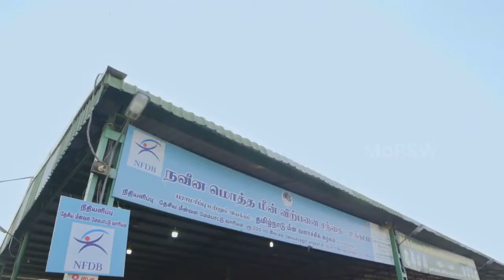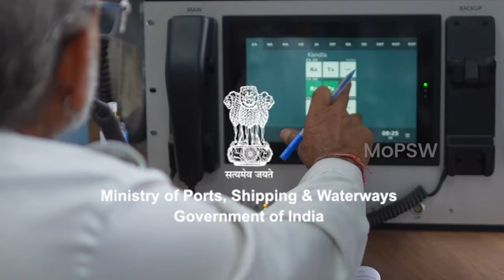9 Years achievement of MoPSW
समंदर जो न जाने कितने लोगों के रोजगार का सहारा है...और उन्हीं में से है ये मछुआरे... जो सदियों से मछली पकड़ने की परंपरा को अपने जीवनयापन के रूप निभाते चले आ रहे हैं...लेकिन अब मानों इनके दिन संवरने लगे हो...इनके व्यापार में बढ़ोतरी हो रही है जिससे इनका परिवार भी काफी खुश रहने लगा है...और अगर इस तरक्की की बात  करें तो यह बीते 9 सालों में देखा गया है...
ये सच है कि पिछले 9 सालों में भारतीय बंदरगाहों और शिपिंग से जुड़े क्षेत्रों में काफी रफ्तार से तरक्की हुई है...सिर्फ थांगदुरई ही नहीं बल्कि इनके जैसे तमाम मछुआरों के सामान भी पोर्ट के माध्यम से आते जाते हैं...इन्होंने भी पिछले 9 साल में अपनी सरकार की ease of doing business नीती के चलते काफी लाभ प्राप्त किया है...
2014 में जहां भारतीय पोर्ट की क्षमता 871mtpa थी वहीं उसमें 86% की वृद्धि हुई... जिससे अब क्षमता 1617mtpa  हो गई है...और सिर्फ इतना ही नहीं ग्लोबल रैंकिग इन international shipment category में भारत 44 रैंक पर था जो अब 22 वें रैंक पर आ गया है...और यह संभव हो पाया है भारत सरकार की कई योजनाओं से...जिसमें से एक है mopsw की सागरमाला प्रोग्राम... जिसे माननीय प्रधानमंत्री श्री नरेंद्र मोदी ने 2015 में लॉच किया था जिसका उद्देश्य देश में पत्तन अधारित विकास करना है...
सागमाला के तहत 45865 करोड़ की 9 परियोजनाएं पूरी हुई हैं...वहीं 620 करोड़ की लागत से 9 मत्स पालन हार्बर परियोजनाएं पूरी हुई हैं...जिससे 30000 से अधिक मछुआरों को लाभ मिला है...
122 करोड़ की लागत से 5 कोस्टल बर्थ का निर्माण हुआ है...जिससे 6.35 mtpa क्षमता की वृद्धि हुई है...2600 करोड़ की लागत से 62 सड़क औऱ परिणाम स्वरूप 1500 किमी लंबी सड़क और बंदरगाहों से रेल संपर्क मजबूत हुआ है...
वहीं  अंतर्देशीय जलमार्ग में कार्गो ट्रैफिक भी इन 9 सालों में बढ़कर 320 % हो गई है...2014 में सिर्फ 3 परिचालित नेशनल वॉटरवेज थे...जो कि बढ़कर 22 हो गए हैं...
इन बेमिसाल 9 सालों में भारत की अर्थव्यवस्था को मजबूती देने के साथ साथ mopsw ने भारत को सुरक्षित भी बनाया है...CSL द्वारा निर्मित ins vikrant जिसे प्रधानमंत्री ने देश को समर्पित किया है...
mopsw निरंतर प्रगति की और तत्पर